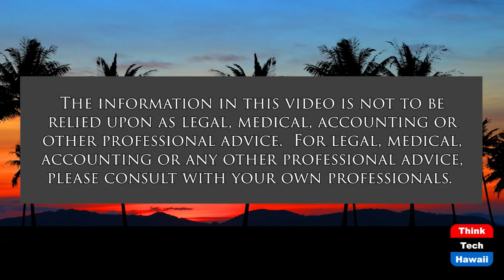Reexaming the Canyons of Kakaako (Community Matters)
Could we Have Done Better.  The host for this show is Jay Fidell.  The guest is Scott Wilson.

Scott Wilson, retired architect, helps us understand what has happened in Kakaako, whether it has been developed consistent with the planning that was done and in a way the community intended and expected.  What went right and what went wrong, who should get the credit and who should get the blame.  How it could have been done better, and what can be done now to improve the neighborhood and its effect on downtown and the central business district.